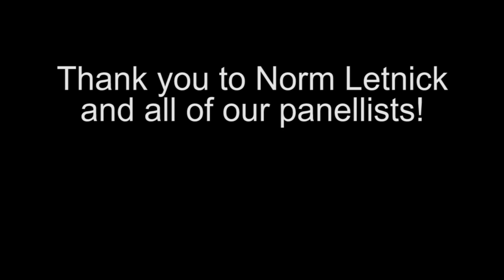Non-Profit Town Hall with Norm Letnick - July 16, 2020 (Volunteers)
There are over 700 non-profit organizations in the Central Okanagan that deliver critical services and greatly benefit our community in a variety of sectors on a daily basis. Join two special discussion Town Halls hosted by Norm Letnick that focuses on non-profit organizations in the community, how they have been impacted and how they have pivoted during these challenging times.

You will gain insight into how non-profit organizations function, how they deliver essential services, the impact they make and how they will be transitioning along with the rest of the community.

This event is important for all non-profit organizations to learn from leaders in their fields, and also for the community, to see how their services are impacted and they can support these worthwhile organizations.

Town Hall with Non-Profit Leaders - Volunteers
Volunteers play a critical role in all non-profit organizations. Join this discussion on how volunteers have continued to give during the pandemic and how organizations have had to shift to ensure their safety while continuing to deliver essential services.

Speakers: Sonja Menyes (Kelowna's Gospel Mission), Trevor Moss (Central Okanagan Community Food Bank), Susan Byrom (First West Credit Union), Petrina McNeill (Lake Country Art Gallery), Dorothee Birker (KCR Community Resources), Ellen Boelcke (KCR Community Resources)